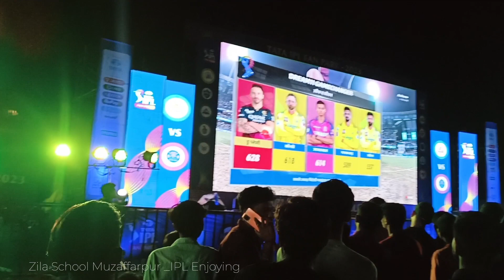Mumbai Indian VS Rajasthan Royals Ipl 2023#ipl